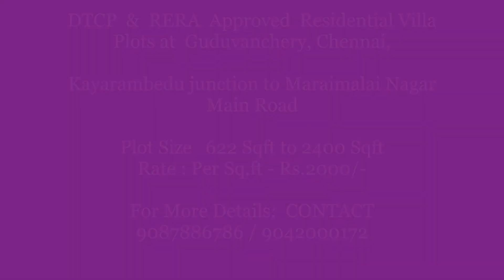DTCP & RERA Approved Residential Villa Plots at Guduvanchery, Chennai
Kayarambedu junction to Maraimalai Nagar Main Road

50 Acres with phase 1 & 2 & 3  Residential Plots
Plot Size   622 Sqft to 2400 Sqft

Rate : Per Sq.ft - Rs.2000/-

80% Bank Loan for Land & Villa Construction.
AMENITIES
* Black Top Tar Road,
* Street Lights,
* 24 x 7 Security Service,
* 20 feet potable Ground drinking water
* EB  Connections,
* Near by Shops and Markets
Near Mosque, Temple and Church
* Close proximity to Schools,  Colleges, Hospitals and Major IT Companies,etc.,